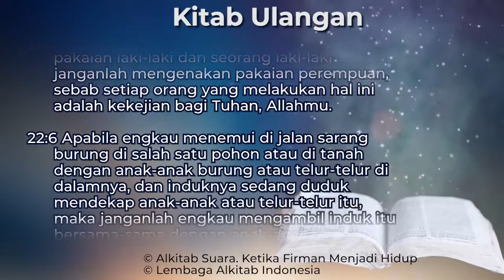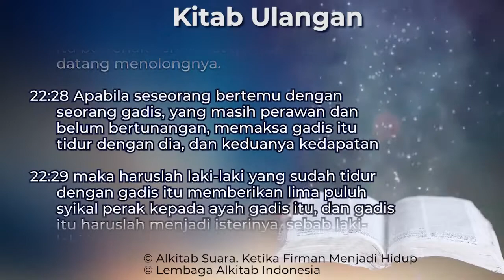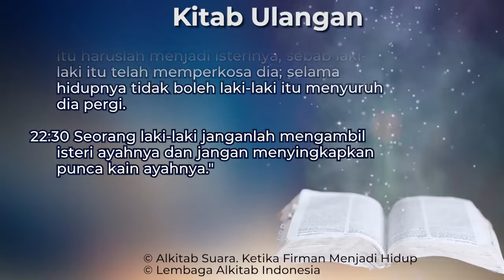Ulangan 22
Kitab Ulangan Pasal 22